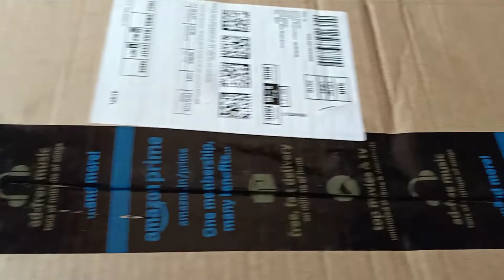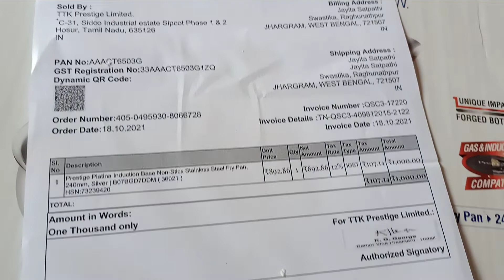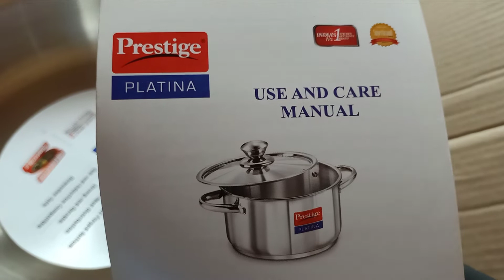Prestige Fry Pan Review in hindi : Which Pan is Best for Your Kitchen?